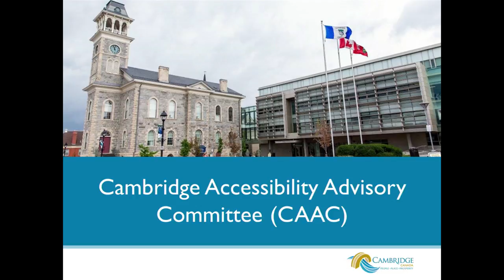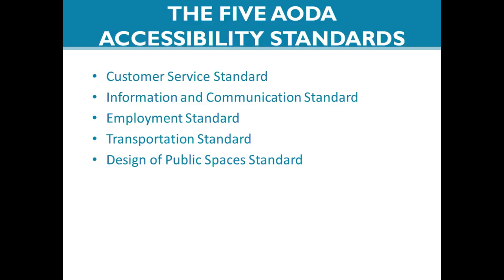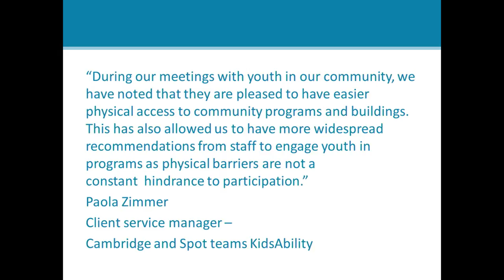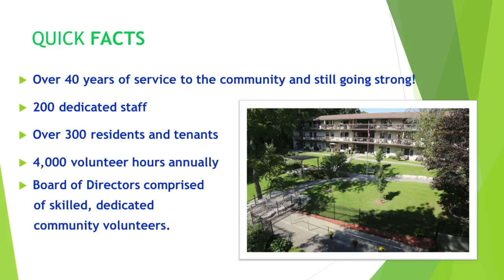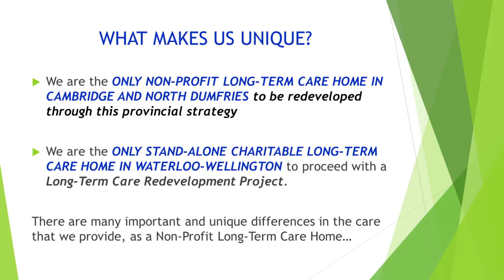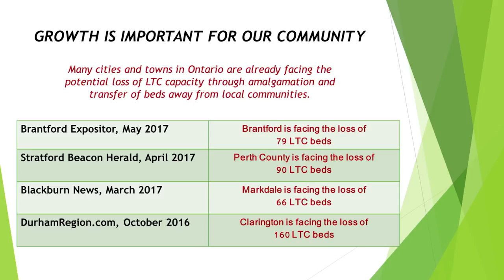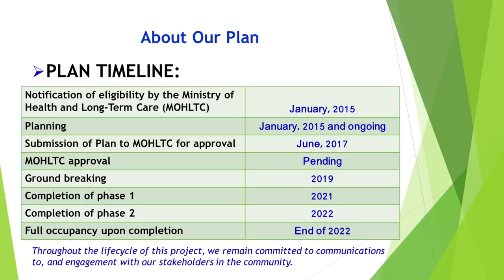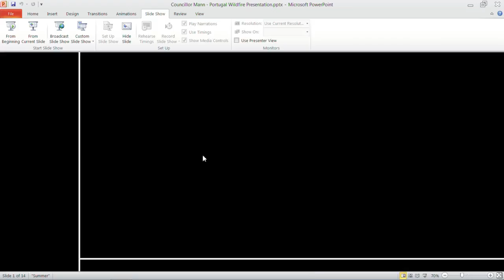City of Cambridge General Committee Meeting - June 27, 2017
Meeting agendas for this and other meetings can be found